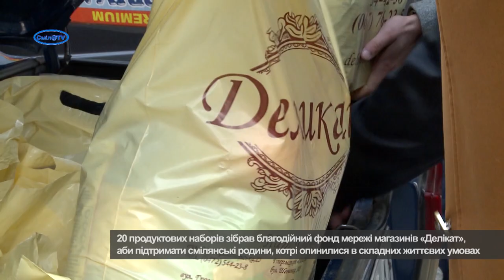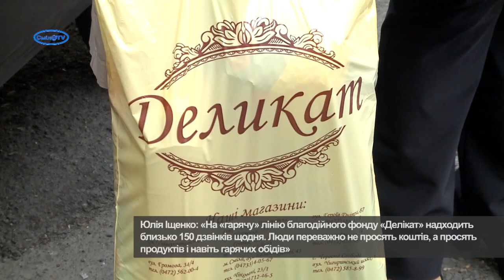Делікатна допомога від благодійників